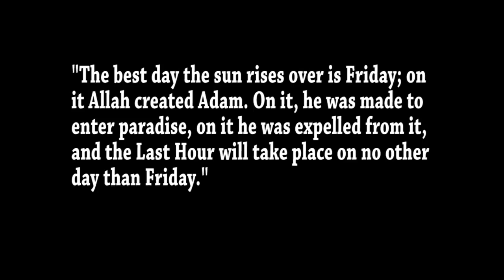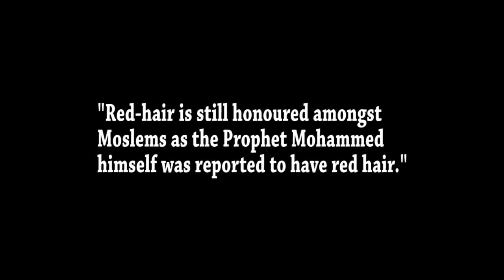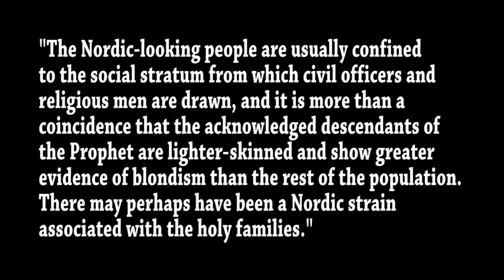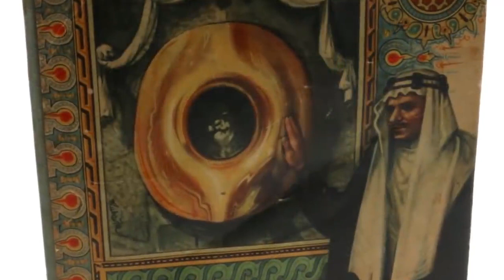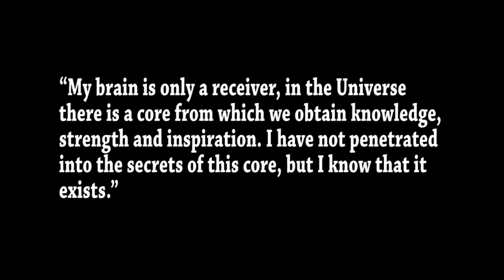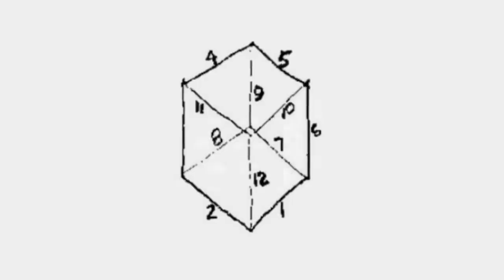The Black Cube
The Black Cube                                                                                                                                        A mother goddess is a personification of motherhood, and is usually equated with the Earth or the natural world, sometimes referred to as Mother Earth or as the Earth Mother. The concept is complementary to a "Sky Father" or "Father Sky".

In Theosophy, the Earth goddess is called the "Planetary Logos of Earth". She is sometimes identified as a Triple Goddess, who takes the form of Maiden, Mother, and Crone archetypes. She is described as Mother Earth, Mother Nature, associated with the Moon, Venus, Earth, and the Sea.

Sometimes called Gaia, Carl Jung suggested that the archetypal mother was a part of the collective unconscious of all humans, and a doorway to the unseen. The Upper Paleolithic Venus figurines have been explained as depictions of an Earth Goddess and in Norse mythology, Frigg or Freya is described as the wife of the god Odin, and where we get the name for Friday from.